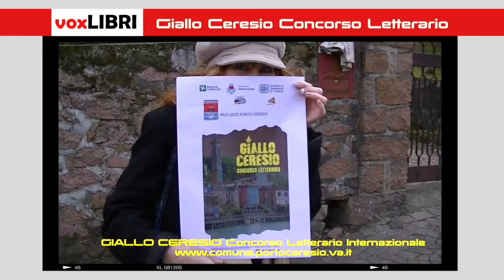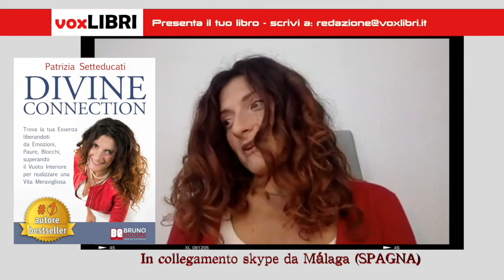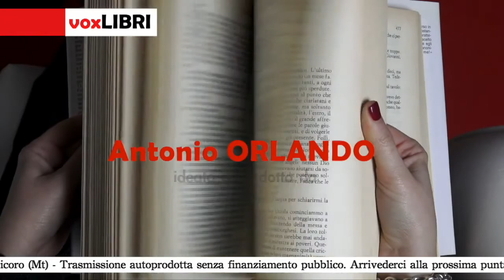INTERVISTA SUL LIBRO DIVINE CONNECTION SU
L'intervista su VoxLIBRI sul libro "Divine Connection"

Se ti piace questo video metti un like e lascia un commento